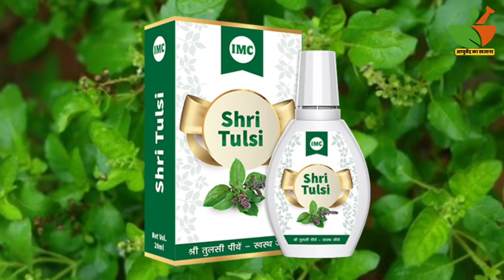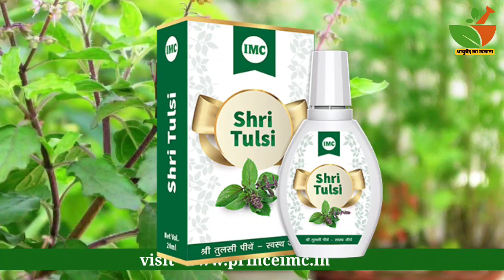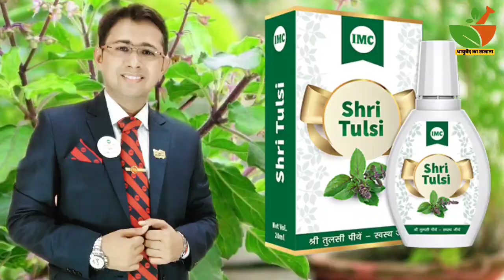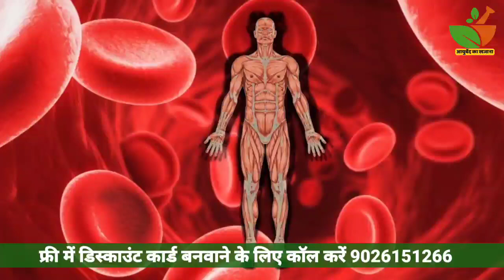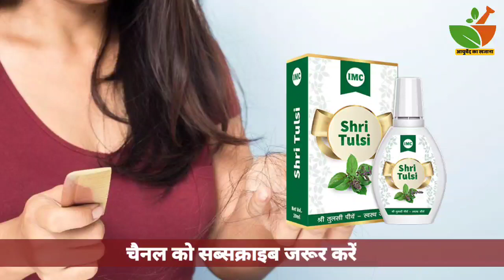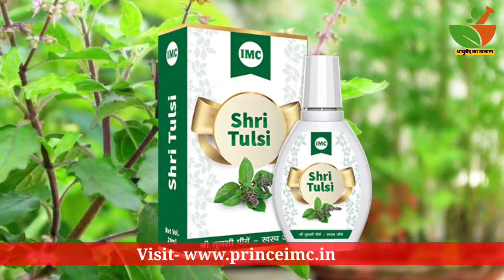श्री तुलसी प्रयोग करने के 15 तरीके जिससे मिलेगे ढेरो फायदे || Shri tulsi benefits || IMC business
शरीर में इस चीज की कमी से तेजी से झड़ते हैं बाल, रोजाना खाएं ये फूड, पढ़ें

Agar aap hamre Facebook Page se judna Chahte hai jisse aap new video ki update lete rahe,,
 aur imc ki har update aapko milti rhe to aap hmare facebook page ko jarur like kare ..

Agar App twitter user hai aur hmare sath judna chahte hai to aapko niche di gayi link me click krna hoga,,

Agar aap new update aur foto dekhna chahate hai to hmare instagram se jude..
judne ke liye niche di gyi link me click ktre.